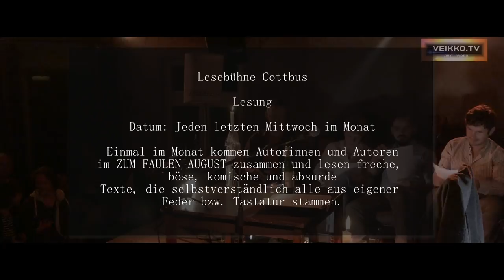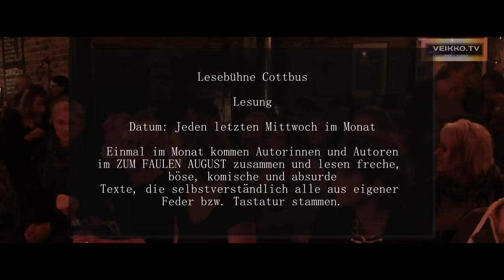lesebühne2018 31 10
Lesebühne Cottbus
Lesung
Datum: Jeden letzten Mittwoch im Monat

Einmal im Monat kommen Autorinnen und Autoren im ZUM FAULEN AUGUST zusammen und lesen freche, böse, komische und absurde Texte, die selbstverständlich alle aus eigener Feder bzw. Tastatur stammen.

Lesebühne Cottbus in 1 Minute:

    Besteht seit März 2009
    Stamm-Autoren: Andreas Vent-Schmidt, Matthias Heine, Udo Tiffert und Mathies Rau
    Gründungs-Autoren: Andreas Vent-Schmidt und Matthias Heine
    Frequenz: jeden letzten Mittwoch im Monat
    Publikum: super, begeistert, treu
    Eintritt: frei, Spenden für Gastautoren erbeten